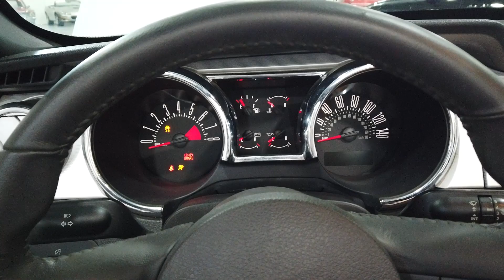2006 Ford Mustang GT Walk Around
Year Make Model For Sale - Walk Around Video (K Miles)